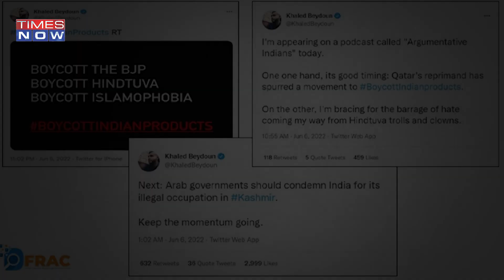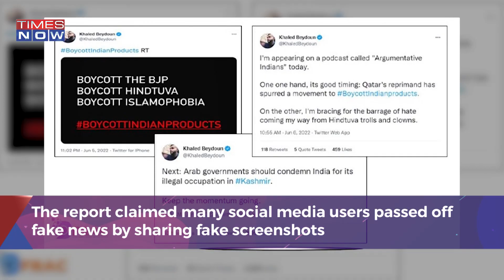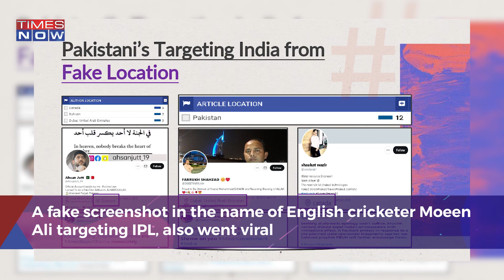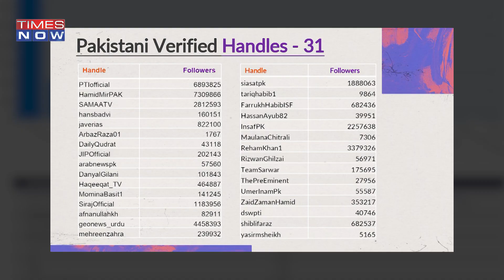Prophet Row: Pakistan Pushed Anti-India Agenda From Fake Accounts, Report Busts Islamabad's Toolkit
Pakistan sank further into the abyss of anti-India ‘toolkit' by running social media campaign over the Prophet row. The intimidation campaign against the former BJP spox has revealed how fake accounts rallied the world against India. A report by Digital Forensics Research and Analytics Centre has revealed it has identified particular handles. As per the DFRAC, several Pak media houses including Ary news had run fake news on Oman's boycotting Indian products.